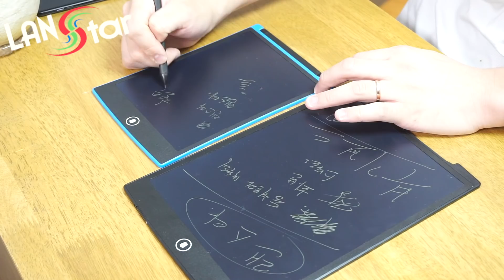종이대신에 부기보드에 메모하세요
친환경 노트 '부기보드' 로 나무를 보호하세요...

[My Camera | 카메라] : Sony A6500

[Lens | 렌즈]
Sony1018

[MIC] Rode Videomic pro R